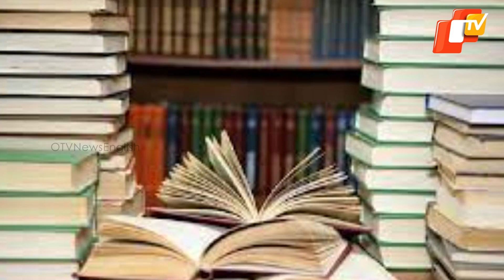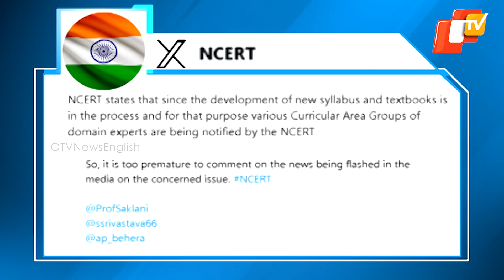NCERT Panel Recommends Replacing INDIA With ‘BHARAT’ In School Textbooks For All Classes